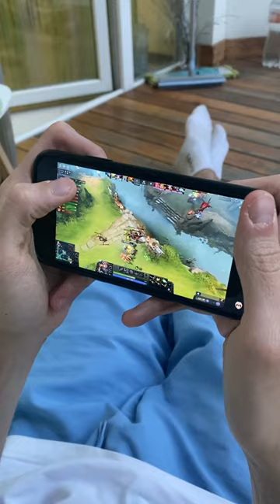Why Dendi can't win in Dota